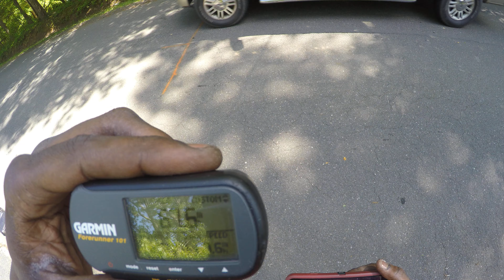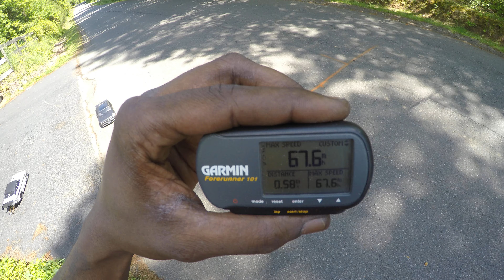Traxxas Drag Test & Tune/ 2s Speed Run